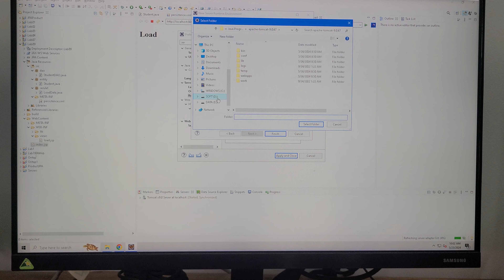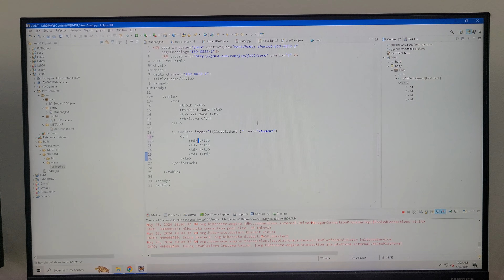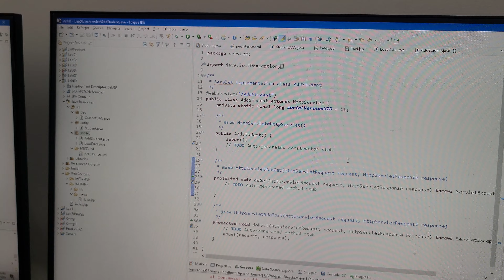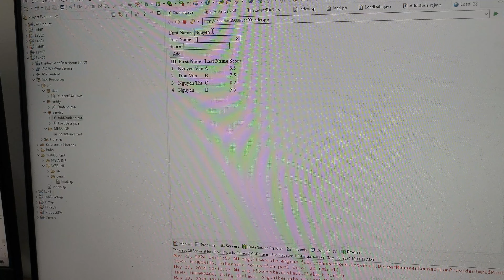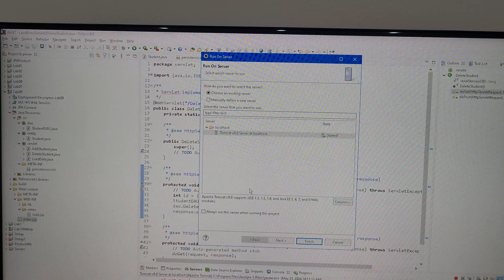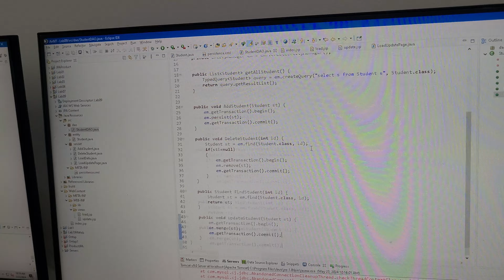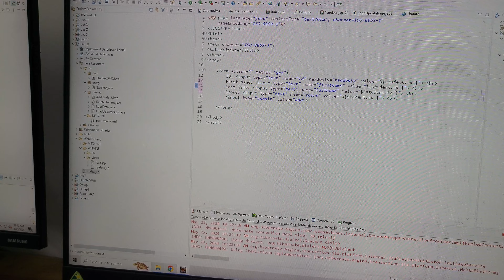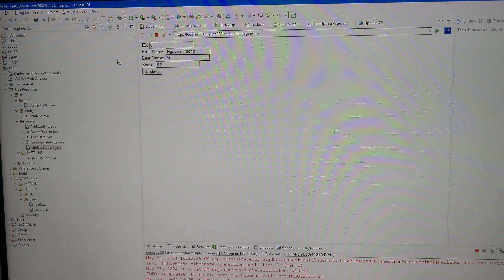27 tháng 5, 2024